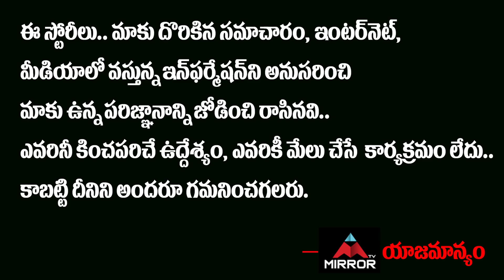ఆ ఇద్దరికీ తల్లిగా మారిన సుమ కన్నీరు పెట్టిన రాజీవ్ కనకాల..!! | Anchor Suma Kanakala | Mirror TV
ఆ ఇద్దరికీ
తల్లిగా మారిన సుమ
కన్నీరు పెట్టిన రాజీవ్ కనకాల..!!